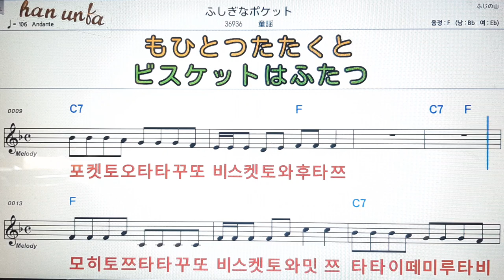후시기나포켓토/도우요우💕日本の歌*Karaoke*Sheet Music*(한*일본어 동시 발음)韓国語 日本語の同時発音